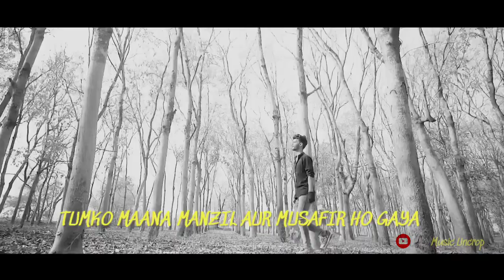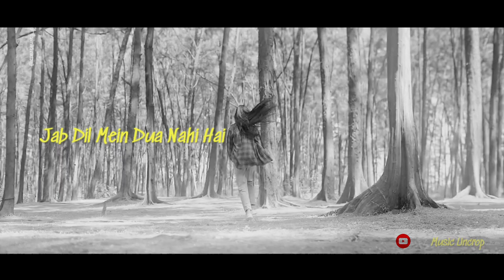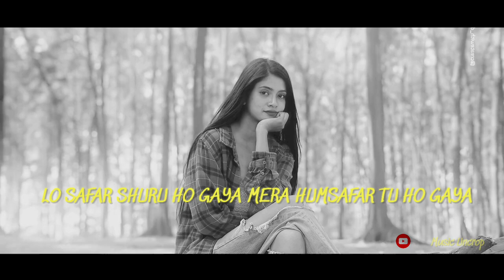𝙏𝙚𝙧𝙖 𝙉𝙖𝙖𝙢 𝘿𝙝𝙤𝙠𝙝𝙖 ( FULL VIDEO ) Mashup | Lofi Song | Sad Lofi Song | HD Video | New Hindi Song 2024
𝙏𝙚𝙧𝙖 𝙉𝙖𝙖𝙢 𝘿𝙝𝙤𝙠𝙝𝙖 2024 Mashup | Lofi

Immerse yourself in the emotional world of "Tera Naam Dhokha 2024" with this full video mashup set to a soul-stirring lofi song. Experience the heartfelt lyrics and poignant melody of this new Hindi song as it takes you on a journey of love and loss. Let the melancholic vibes of this sad lofi song touch your soul in stunning HD quality. Don't miss out on this captivating musical experience!

Welcome to our latest video, a mashup of the popular Hindi song "Tera Naam Dhokha" in a Lofi style. Get ready to immerse yourself in the soothing and melancholic vibes of this sad Lofi song.

Experience the emotional journey of this new Hindi song as it takes you through a rollercoaster of feelings and emotions. Let the music wash over you and transport you to a place of introspection and reflection.

With high-definition video quality, you will be able to fully appreciate the visual elements that accompany this beautiful Lofi song. Sit back, relax, and let the music and visuals guide you through a mesmerizing experience.

Whether you are a fan of Lofi music, Hindi songs, or simply enjoy discovering new music, this mashup is sure to captivate your senses and leave you wanting more. Don't miss out on this unique musical journey.